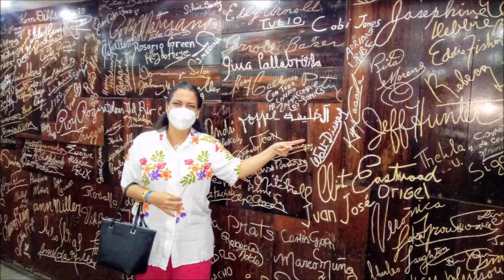05-07-2021 - Puesta de Sol en el Hotel Los Flamingos y Clavadista de la Quebrada en el Hotel Mirador